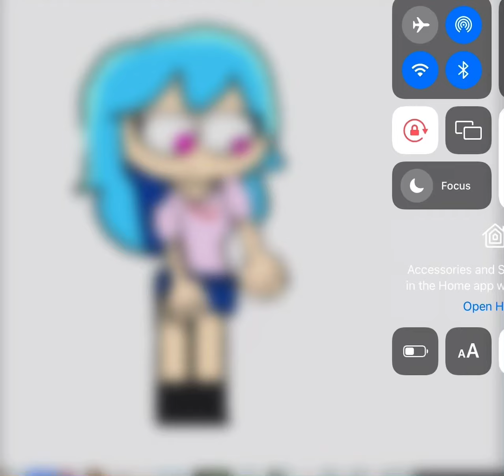Creating a Shrink plastic, Made by Sky the Fangirl Gaming